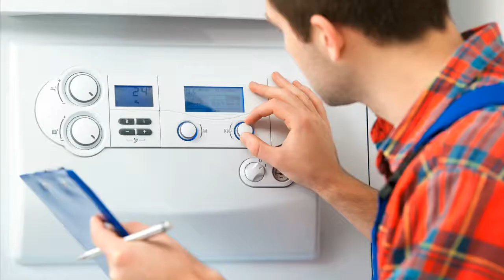Viessmann Siemens LGM18.35C2510 Heizungssteuerung Heizungsregler reparieren Reparatur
Hersteller: Siemens L&G L&S
Typ: LGM18.35C2510 Steuerplatinen-Set VI9526684